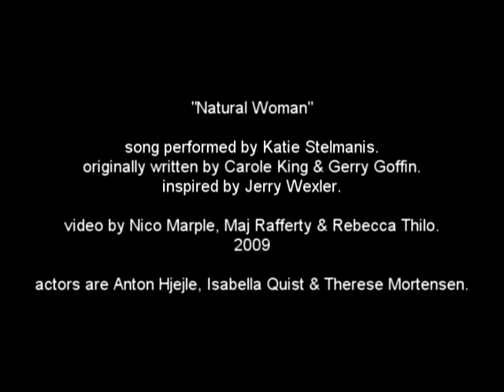Natural Woman - Katie Stelmanis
Music video for the Canadian singer Katie Stelmanis' cover version of Natural Woman. now known as Austra.

made by: Nico Marple, Rebecca Thilo & Maj Rafferty
actors are: Anton Hjejle, Isabella Quist & Therese Mortensen